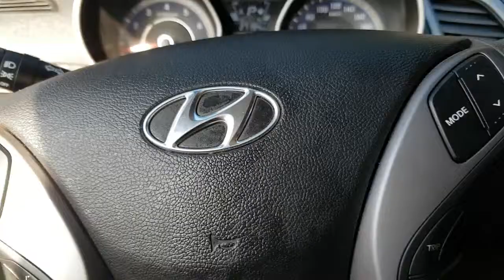Korean Used Car - 2015 Hyundai The New Avante LUXURY(17RING+LED+GPS+CAM) [Autowini.com]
2015 Hyundai The New Avante LUXURY(17RING+LED+GPS+CAM) for sale.

Best Regards,